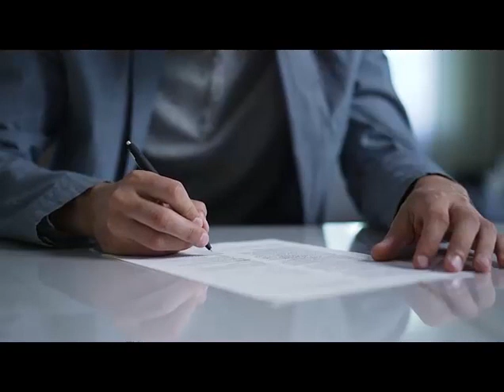Roy UT Corporate Counsel Lawyer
Business attorney
Corporate lawyer
Contract attorney
Legal advice for businesses
Startup attorney
Partnership agreements
Compliance counsel
Taxation lawyer for businesses
Franchise attorney